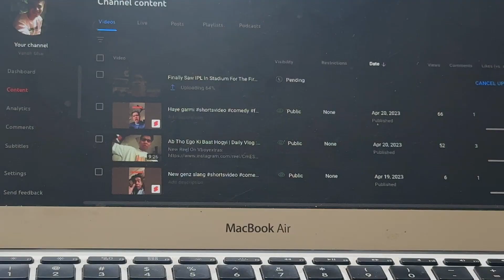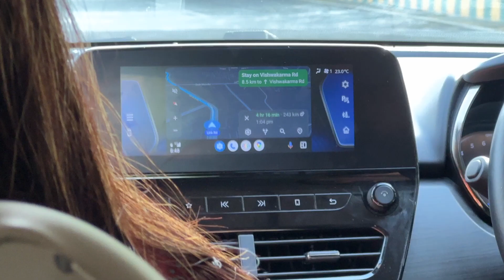Got Caught By Police While Going For A Family Function | Daily Vlog : 661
———vboy:)